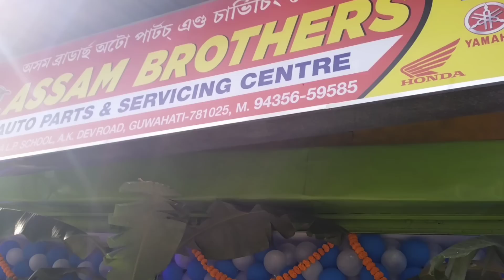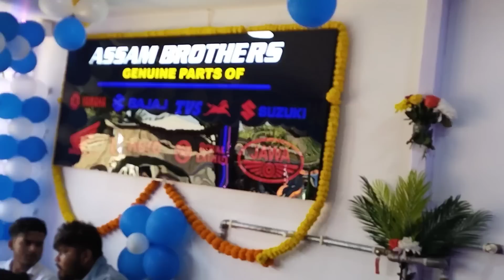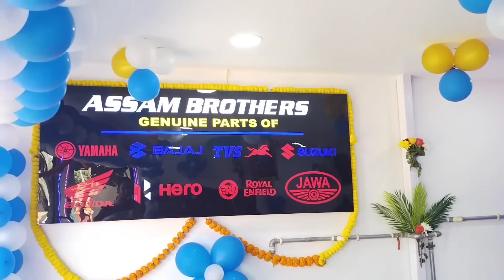Guwahatiao sanwi boro sikla homjadwng | boro subungni simanga japungdwng | Assam brother's bike